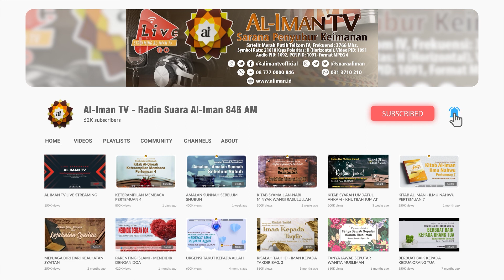04. Membalas Budi Orang Tua - Ustadz Dr. Fadlan Fahamsyah, M.HI.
" Kajian Kitab Shahih Al-Adab Al-Mufrod "
karya Syaikh Muhammad Nashiruddin Al Albany
bersama Ustadz Dr. Fadlan Fahamsyah, Lc., M.H.I.
hanya melalui Al Iman TV
Playlist kajian Kitab Shahih Al-Adab Al-Mufrod - Ustadz Dr. Fadlan Fahamsyah, Lc., M.H.I. :

Jazaakumullaahu Khayran.